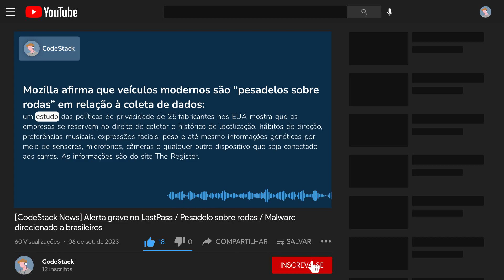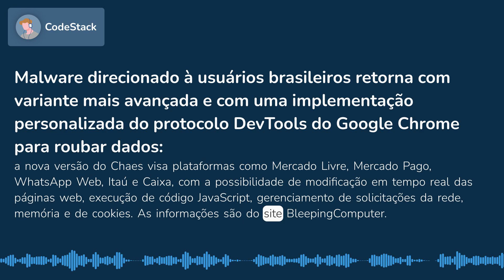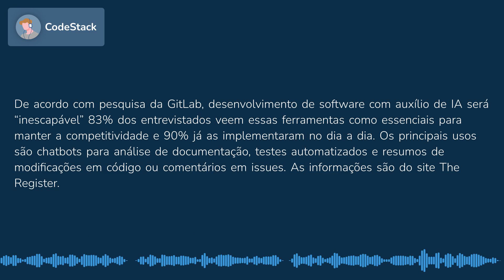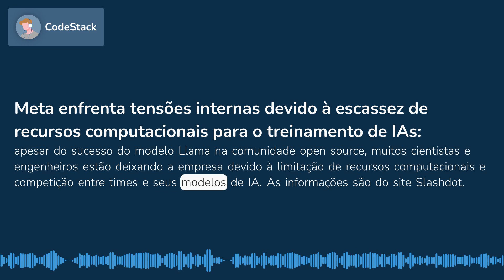Alerta grave no LastPass / Pesadelo sobre rodas / Malware direcionado a brasileiros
0:00 Especialistas acreditam que hackers estejam conseguindo quebrar chaves roubadas em violação do LastPass ocorrida no final do ano passado
0:36 Mozilla afirma que veículos modernos são “pesadelos sobre rodas” em relação à coleta de dados
1:08 Malware direcionado à usuários brasileiros retorna com variante mais avançada e com uma implementação personalizada do protocolo DevTools do Google Chrome para roubar dados
1:40 Análise mostra que usuários de iPhones são 7,4 vezes mais valiosos para desenvolvedores do que usuários Android
2:07 De acordo com pesquisa da GitLab, desenvolvimento de software com auxílio de IA será “inescapável”
2:34 Meta enfrenta tensões internas devido à escassez de recursos computacionais para o treinamento de IAs